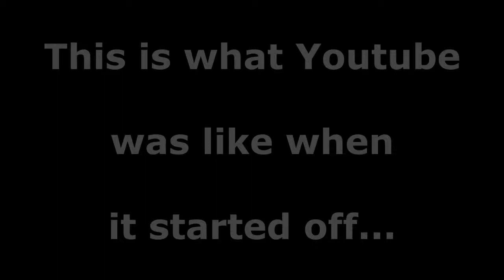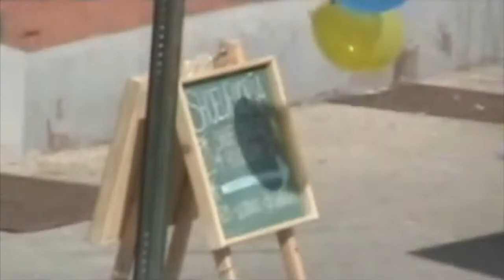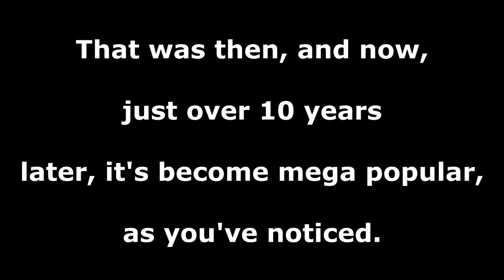From Youtube to Corporatetube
A lot has changed in 10 years.

This video is fair use for the purposes of education and parody under Copyright Disclaimer Under Section 107 of the Copyright Act 1976, where allowance is made for "fair use" for purposes such as criticism, comment, news reporting, teaching, scholarship, and research.